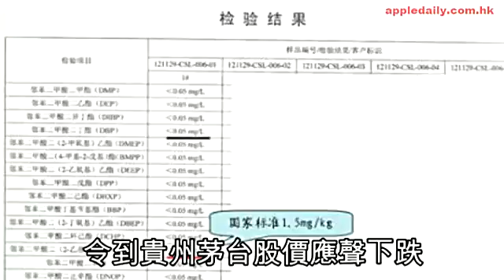北大教授：三聚氰胺無毒 人類識排毒